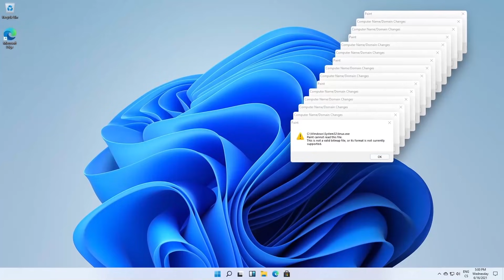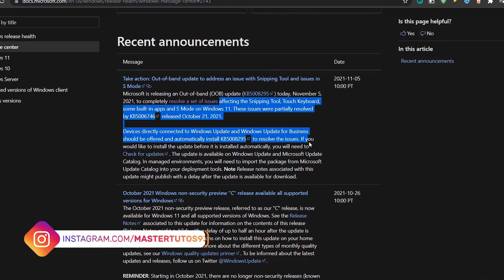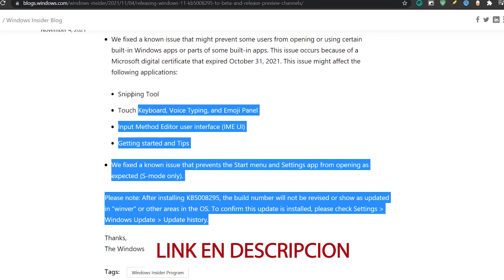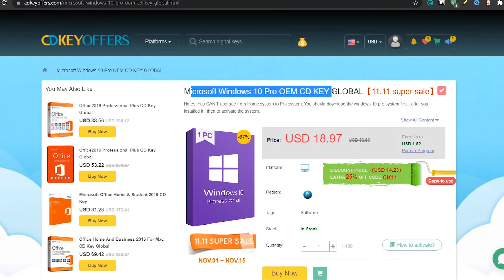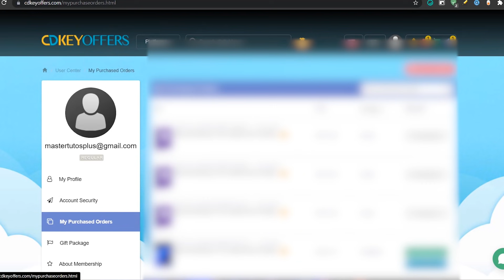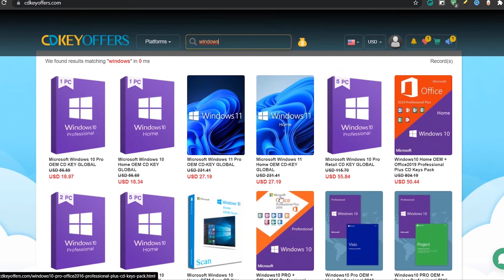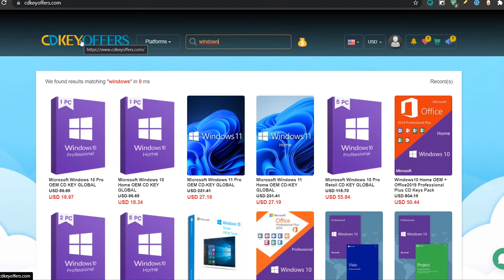LANZAN⚡UPDATE RAPIDA! Para Windows 11 OFICIAL / SOLUCIONA FALLOS y Mejor WINDOWS!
⭐Finalmente tras los problemas reportados por varios usuarios ya han lanzado una actualización TIPO C 'Opcional' Para Corregir fallos en las aplicaciones por el certificado caducado.

🔥Quiero abordar que la actualización ya esta disponible no solo para insider si no tambien para los usuarios generales que tienen Windows 11 por lo tanto ya puedes actualizar.